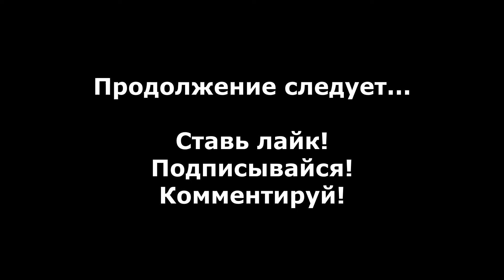Dark Messiah of Might and Magic прохождение без комментариев - № 10 Ты даже не догадываешься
Прохождение Dark Messiah of Might and Magic без комментариев, катсцена после Главы 4.

Dark Messiah of Might and Magic - Это экшн с элементами РПГ, разработанный Arkane Studios и изданный Ubisoft в 2006 году. События разворачиваются вокруг Сарефа, молодого ученика мага Фенрига, который только начинает свой путь...